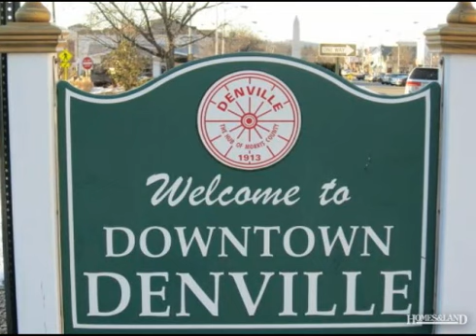$269,900 4BR 2BA in DENVILLE 7834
LOTS OF HOUSE FOR LOW PRICE! Best 4 Bedroom Buy in Lake Community, close proximity to town & mass transit and super low taxes. Sellers are extremely motivated. Make an Offer. Home Warranty Provided! LOTS OF HOUSE FOR LOW PRICE! Best 4 Bedroom Buy in Lake Community, close proximity to town & mass transit and super low taxes. Sellers are extremely motivated. Make an Offer. Home Warranty Provided!